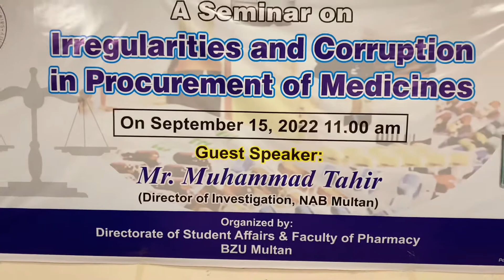Anti-Corruption Saminar Organised by DSA BZU in Collaboration with NAB Multan.